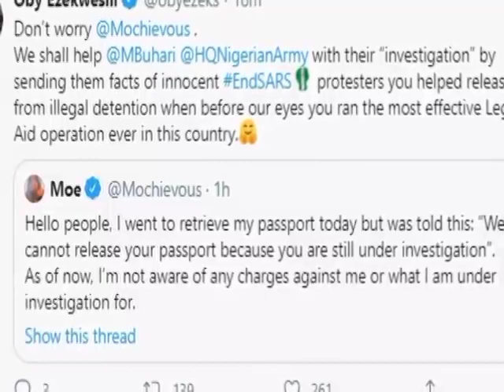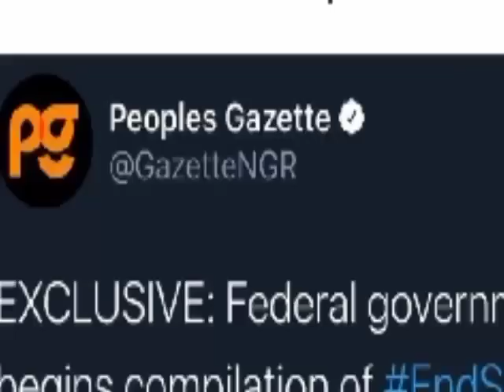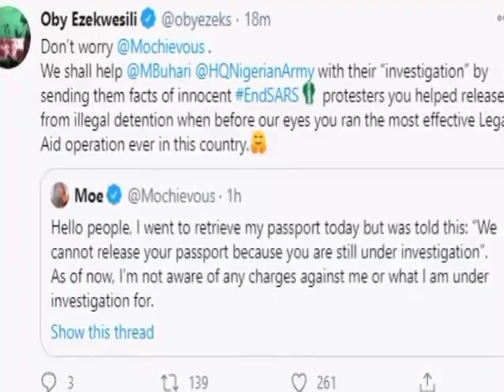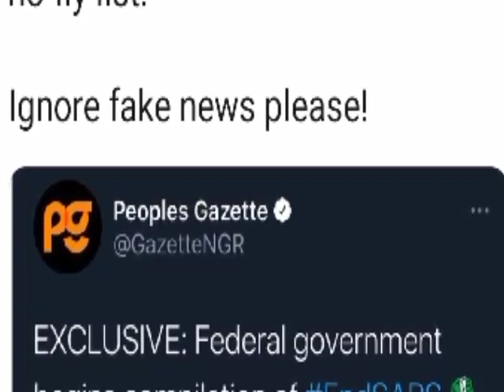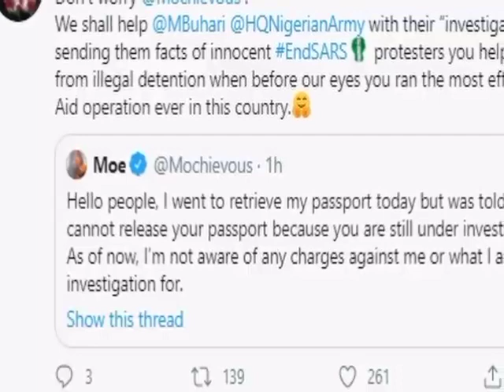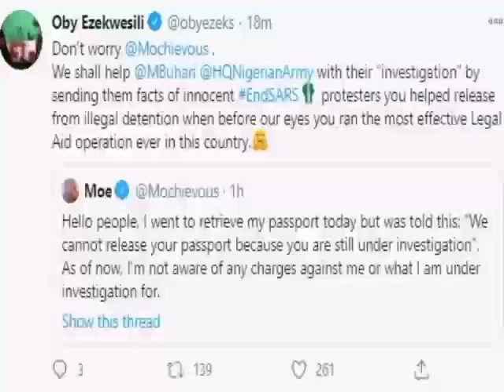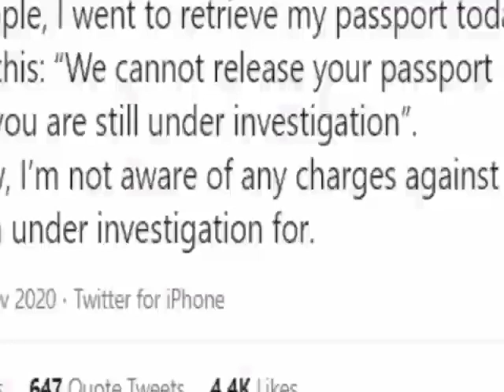EndSars Frontiers Cřy Out As CBN Fręęze Accounts,Compile 'No Fly List'.Pr0testers Make Another Move